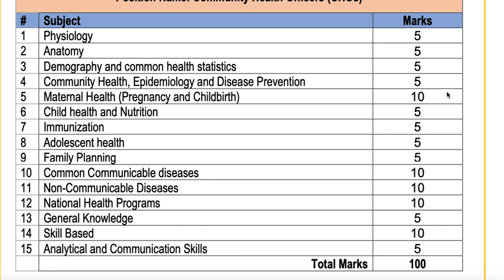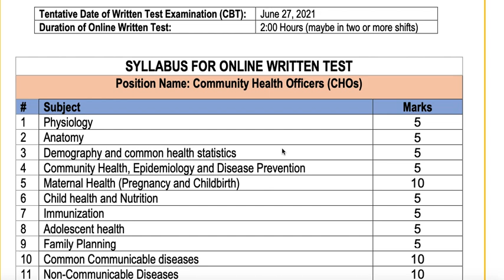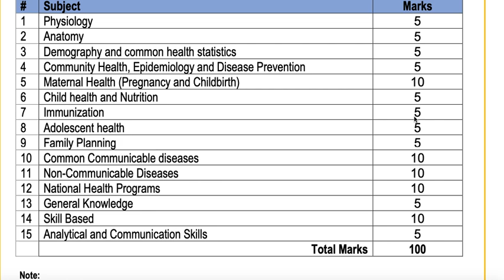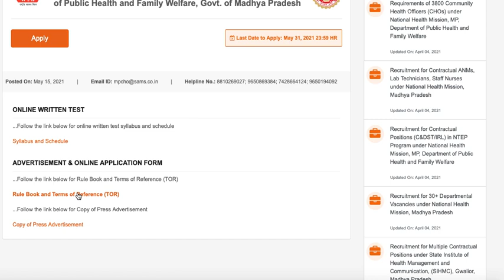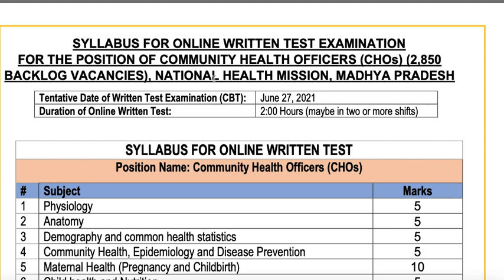MP CHO 2021-2022|| Official Syllabus Declared & Exam Date | 27 June 2021 Exam Date announced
MP CHO 2021| Exam pattern ? Syllabus ? Educational Qualification ? Who can Apply ? MP CHO 2850 post

MP NHM CHO RECRUITMENT 2021 |All  Candidate apply POST - 2850 | BSC / GNM /PBBSC  BAMS |APPLY ONLINE
apply online for cho post by NHM or Sams.com
MP NHM CHO 2850 vacancy 2021
All state Nursing  registration candidate apply
salary 40,000/month
post - 2850
without cch certificate you can apply

syllabus of mp cho 2021 exam
exam pattern for cho mp 2021
MP CHO 2021 Vacancy 2850 post
All MP Domiicle can apply for these post

Vyapam_StaffNursepaper# MP PEB | Vyapam 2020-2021|| Staff Nurse Solved Paper 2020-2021 Imp for Upcoming Vyapam, CRPF HPSSB

ALl Candidate are eligible but need domicile certificate